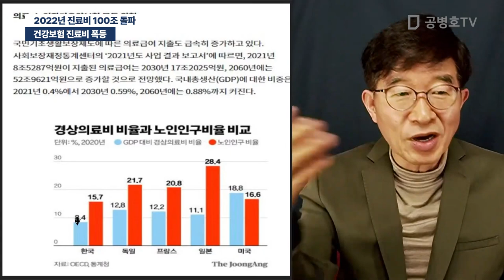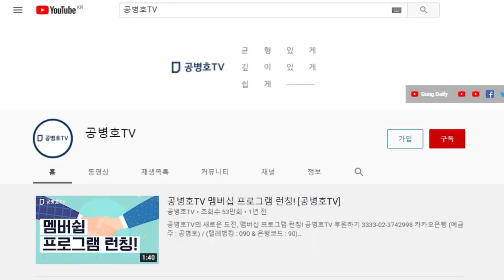건강보험 진료비 폭등 / 2022년 진료비 100조 돌파 [공병호TV]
Bitcoin : 3MTW849AkP2ftLeSK2teZHMmzLu7Z83s9U